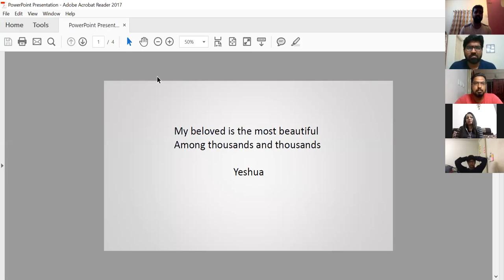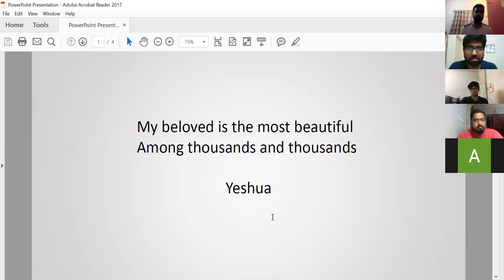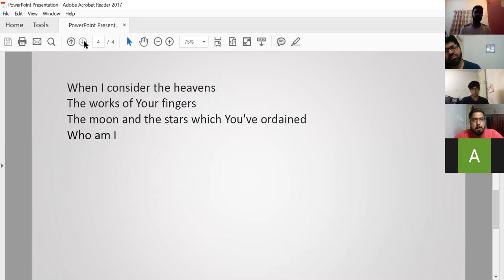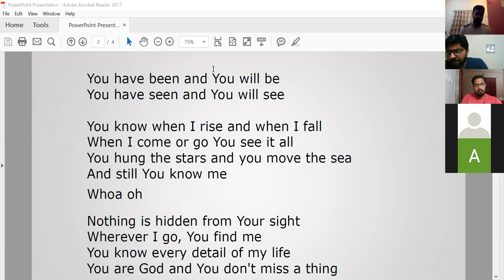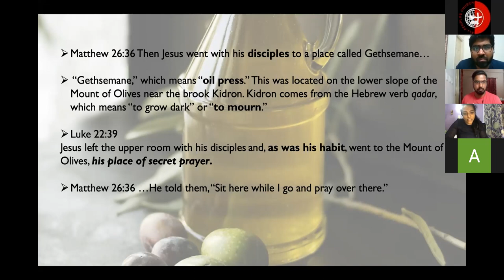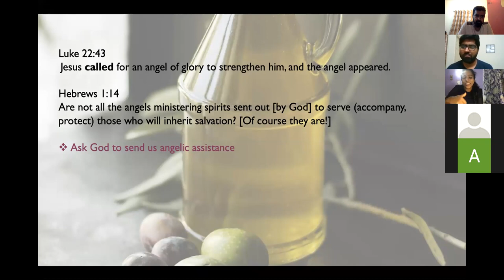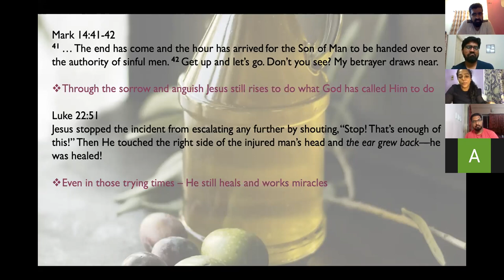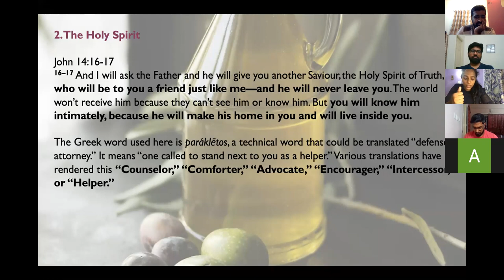3rd July, 2020 Crushing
As Jesus was crushed and pressed in the Garden of Gethsemane, the oil that poured out of Him was one of suffering, surrender, pure devotion, obedience, trust and love for the Father. And finally resulted in the greatest gift He could ever give us - Salvation. In your current “Gethsemane Season” what is your Oil of offering to the Lord?Watch our online Sunday Church service live stream every Sunday at 10:30am (Indian Time, GMT+5:30). Spirit filled, anointed worship, Word and ministry for healing, miracles and deliverance.